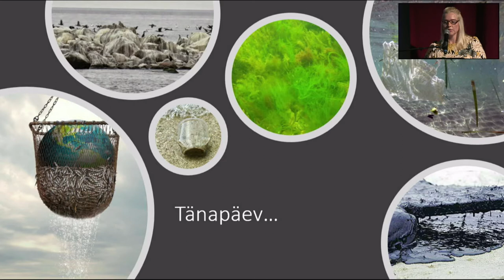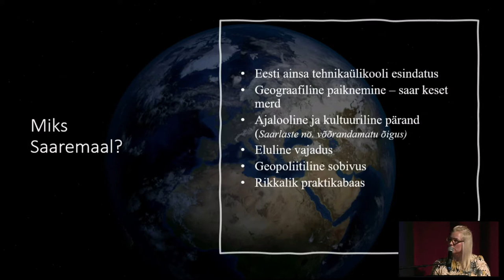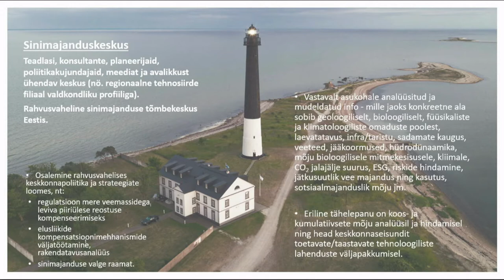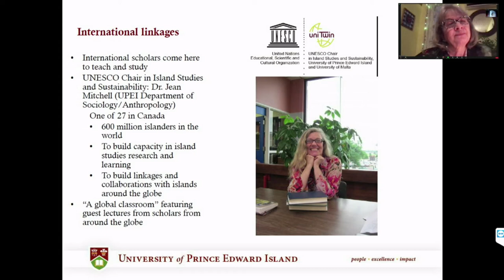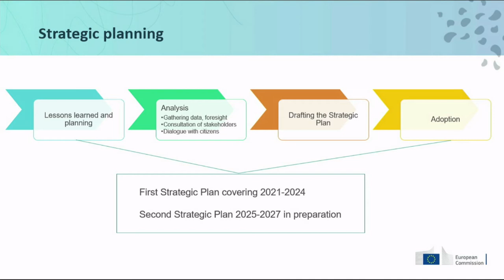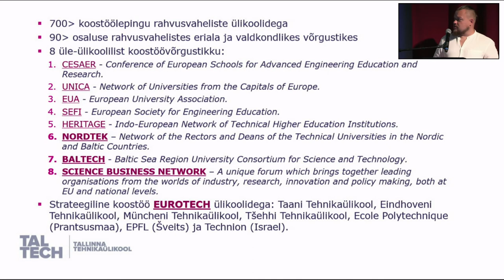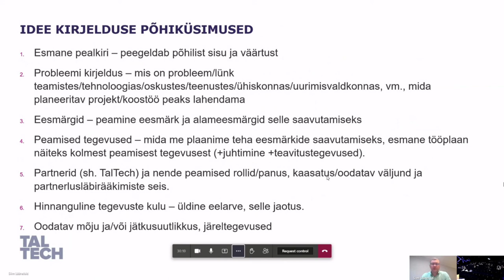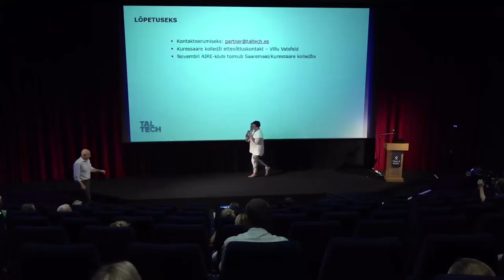TalTech - Tark meri